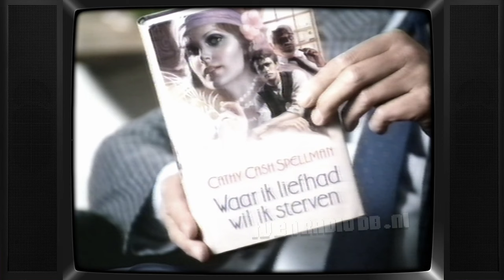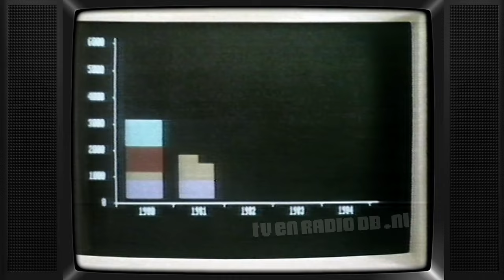TV: STER Blok (19850523, 2346, Nederland 1) | Oude Nederlandse Reclame | Loeki de Leeuw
Compleet STER reclameblok. Uitgezonden op 23 mei 1985 om 23:46uur op Nederland 1. Inhoud:
- Loeki de Leeuw intro (Eendjes voeren)
- Knorr (Allard van der Scheer)
- Loeki de Leeuw
- ECI (Ted de Braak)
- Loeki de Leeuw
- Silkience
- Heinz Tomatenketchup
- Brekkies
- Loeki de Leeuw
- IBM
- Loeki de Leeuw
- Becel
- Loeki de Leeuw outro (Eendjes voeren)